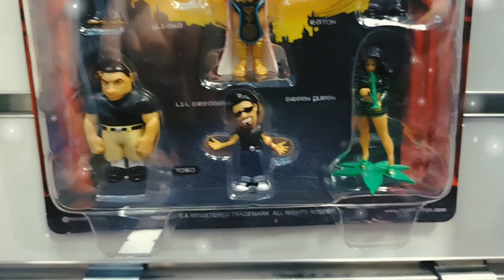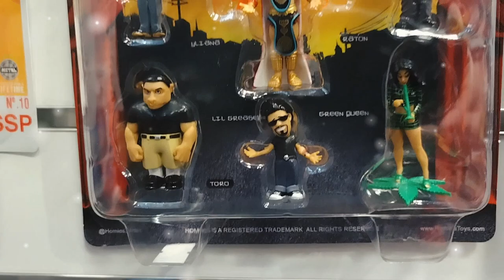ENCONTRÉ UNOS HOMMIES